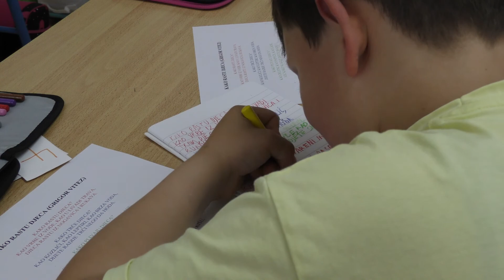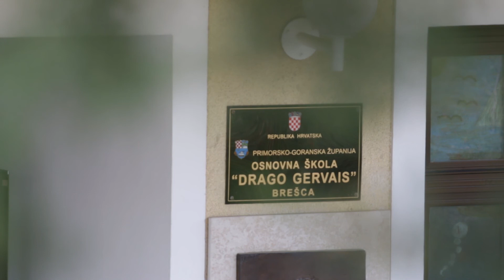Himna OŠ "Drago Gervais" Brešca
Autori teksta: Kristian Apro, Matej Brubnjak, Damjan Franjković, Borna Jandrić, Filip Obajdin, Ivana Perak, Natali Ružić, Mirna Tomić
Autor glazbe: Tatjana Laganis
Aranžman: Aleksandar Valenčić

Pjeva: školski zbor i solist Adrian Simčić
Snimatelji: Matko Vrkić, Ivan Tomašić, Josip Šarlija (Dom mladih)
Scenarij i montaža: Matko Vrkić

Osnovna škola "Drago Gervais" Brešca
Lipanj 2022.